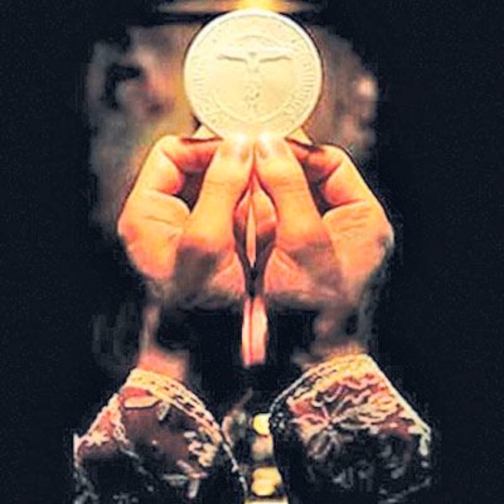ශුද්ධවූ පැය 4- වැනි පැය කාල.Holy hour - 4 in Sinhala.Shuddawu paya Sinhala.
Holy hour in Sinhala .Shuddawu paya sinhala .My daily prayers .